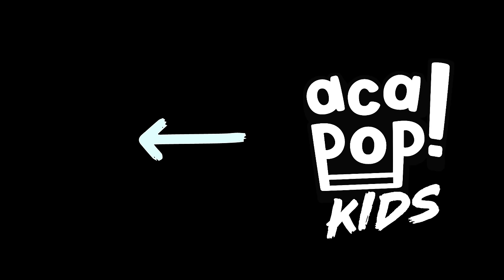Acapop! KIDS - NOTHING BREAKS LIKE A HEART by Mark Ronson ft. Miley Cyrus (Official Music Video)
Official Music Video for “Nothing Breaks Like A Heart" from Acapop! KIDS - originally performed by Mark Ronson and Miley Cyrus.

Cast of NOTHING BREAKS LIKE A HEART
Aubree Archibeck - @aubreearchibeck
Aliyah Mastin - @aliyahmastin
Ava Grace - @avacgrace
Emily Taylor Kaufman - @emilytaylorkaufman
Harvey J. Baker - @harveyjbaker
Jacob Mullins - @jacobmullinsofficial
Naren Yalamanchili - @musicbynaren
Nolan Gibbons - @nolan_does_music
Preston Howell - @prestonchowell

Created by Scott Hoying, Shams Ahmed, Ben Bram and Jonathan Kalter
Directed by Lindsey Blaufarb and Craig Hollamon
Cinematography by Ryan Parma
Choreographed by Lindsey Blaufarb and Craig Hollamon
Edited by Jimmy Bates
Vocal arrangement and production by Ben Bram, Shams Ahmed and Scott Hoying
Recorded by Ben Bram
Vocal engineering by Ted Trembinski